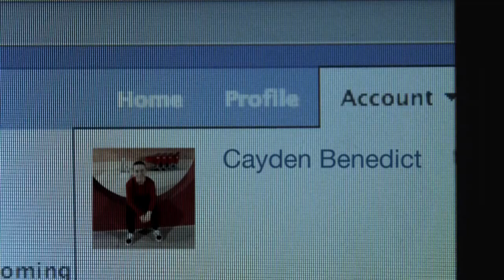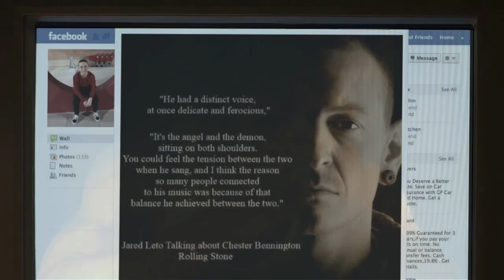The Wanted Facebook User